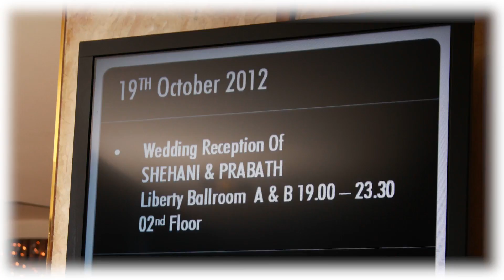Wedding Visual of Shehani and Prabath Full HD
MEMORIES ,,, 19th October 2012 ...
Wedding of Shehani & Prabath ...
Locations : Galle Face Hotel & Ramada ...
By Enigma Dream Works ...